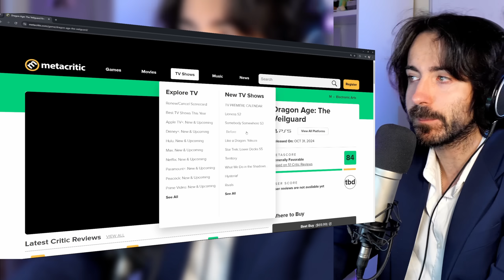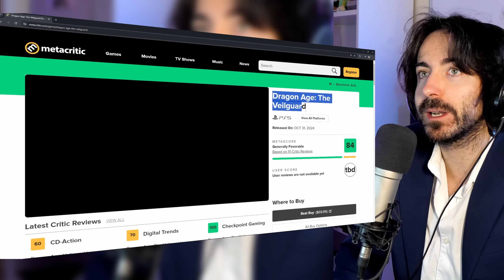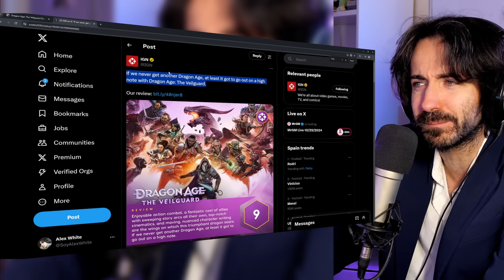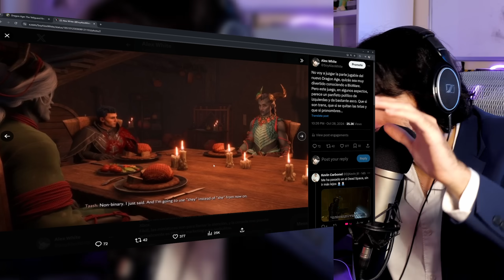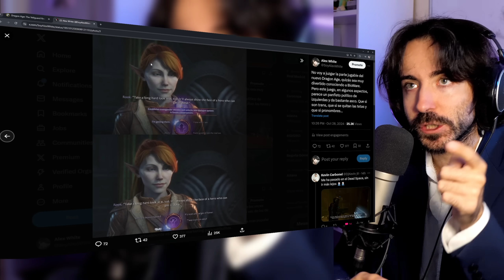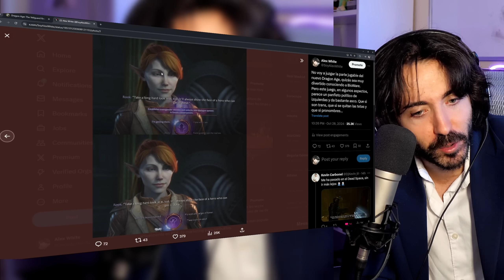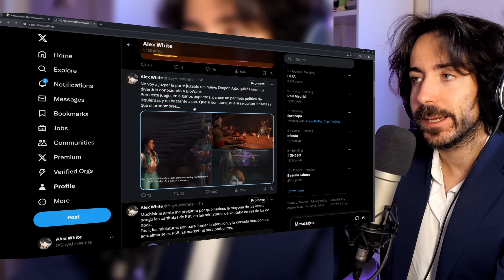Dragon Age The Veilguard tiene un serio problema…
Hoy hablamos sobre las polémicas y problemas que rodean a Dragon Age The Veilguard, que saldrá en PS5, XBOX Series X y S y en PC. Merece la pena comprar Dragon Age The Veilguard? Qué pasa con este juego? Qué problemas tiene exactamente?

🔴Quieres verme EN DIRECTO? Vente a Kick
✅ ENLACES DE INTERÉS:
MIS JUEGOS FAVORITOS: